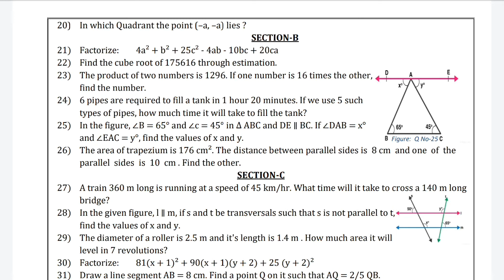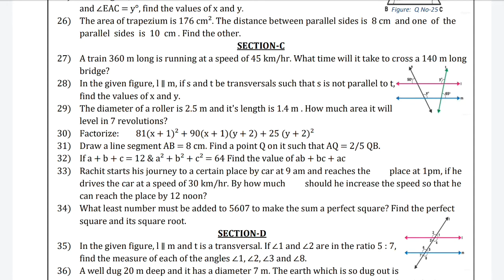DAV Class 8 Maths Mid Term Examination||2020-2021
Hey guys
This video is the part my playlist 'Exam Preparation.' This video provide you the question paper of Mathematics. This question paper is for DAV students who study in class 8. This is question paper of Mid Term Examination.  _________________________________________________
OTHER VIDEOS FOR CLASS 8 STUDENTS WHO STUDY IN CLASS 8||MID TERM EXAMINATION QUESTION PAPER||

Tags used in this video